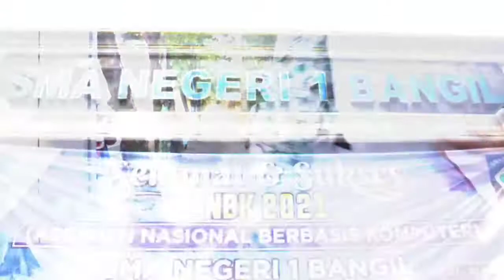SEHAT DIMULAI DARI SAYA